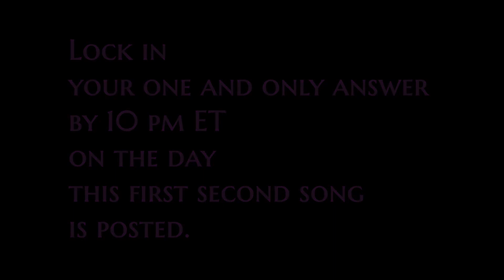First Second Song Challenge #40